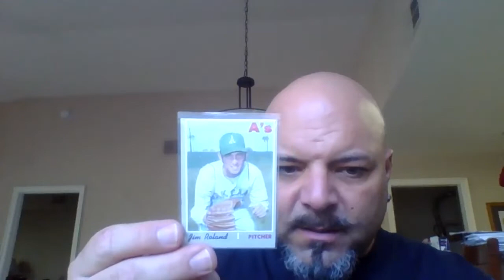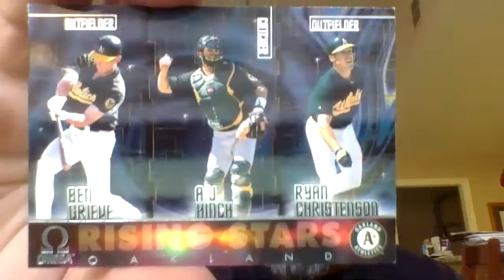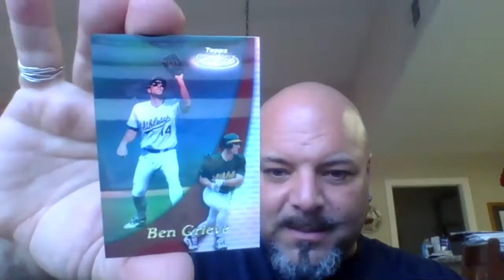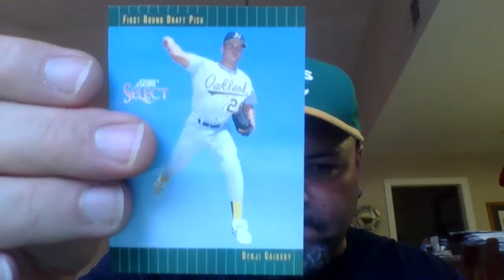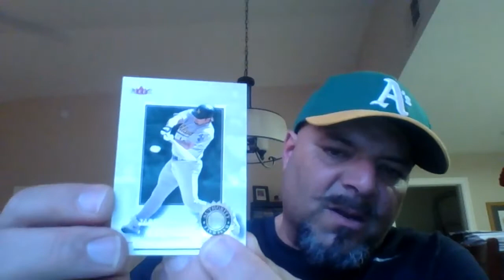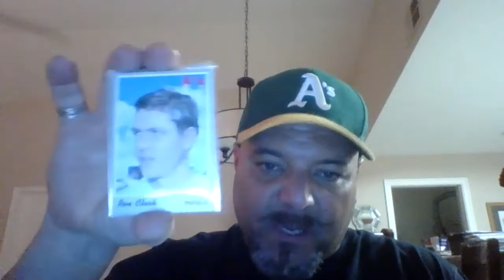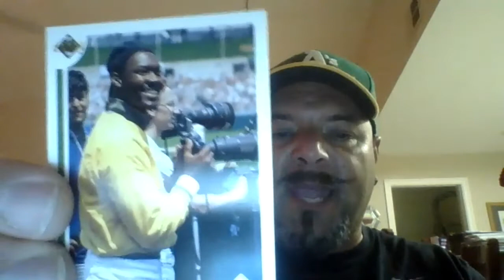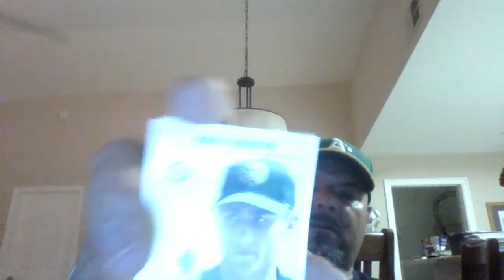Saturday Mail Rummage Hangout-Oakland A's Centric!